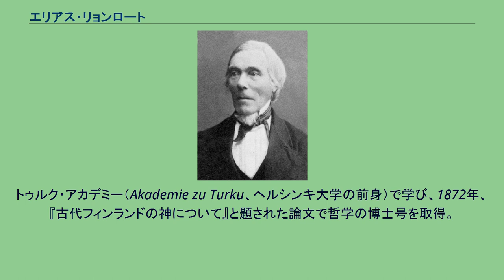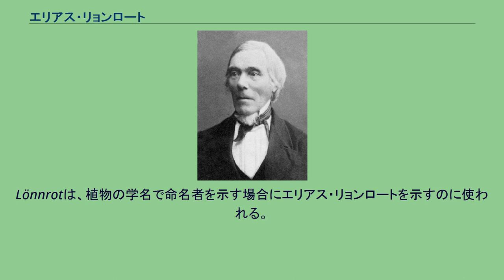エリアス・リョンロート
エリアス・リョンロート（Elias Lönnrot [ˈɛlias ˈlœnruːt]、1802年4月9日 - 1884年3月19日）は、フィンランド大公国において活動した著作家、医師、植物学者、文学者、言語学者、フィンランド語学者であり、フィンランドの民間説話の収集家である。
ロンルートとも。
トゥルク・アカデミー（Akademie zu Turku、ヘルシンキ大学の前身）で学び、1872年、『古代フィンランドの神について』と題された論文で哲学の博士号を取得。
リョンロートは1831年に設立されたフィンランド文学協会の援助を受け、フィンランド東部での口承民話の収集を行い、これを1835年に『カレワラ』（古カレワラ）として出版した。
その後さらに調査範囲を広げて新たな資料を加え、1849年2月28日に『カレワラ』を発刊した。
このカレワラの出版は、ロシアに支配されていたフィンランド人のナショナリズムを刺激し、1917年に独立を達成する原動力の一つとなった。
また、フィンランド語・スウェーデン語辞典の編纂でも知られ、その後のフィンランド語の発展に大きな影響を与えた。
ユーロ導入まで用いられていた500フィンランド・マルッカ紙幣に肖像が描かれている。
1853年から1862年にかけて、ヘルシンキ大学教授としてフィンランド語を研究し、教育者としてもフィンランド語の普及に貢献した。
1863年、賛美歌委員会に加わり、フィンランドの賛美歌の詩の改革にも携わった。
自ら多くの作詞を行い、さらに作曲も手がけた。
Lönnrotは、植物の学名で命名者を示す場合にエリアス・リョンロートを示すのに使われる。